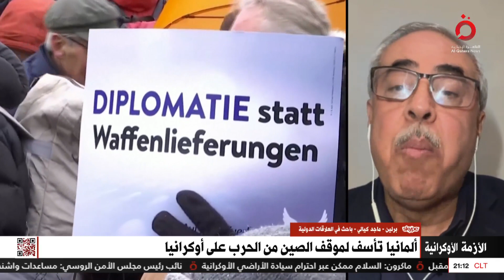أستاذ علاقات دولية: ما تقوم به روسيا في أوكرانيا يُشبه ما يحدث من إسرائيل في فلسطين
الباحث في العلاقات الدولية ماجد كيالي: ما تقوم به روسيا في أوكرانيا يُشبه ما يحدث من إسرائيل في فلسطين

25/2/2023